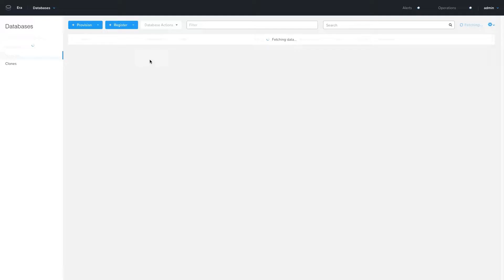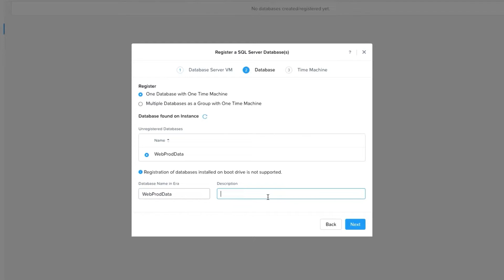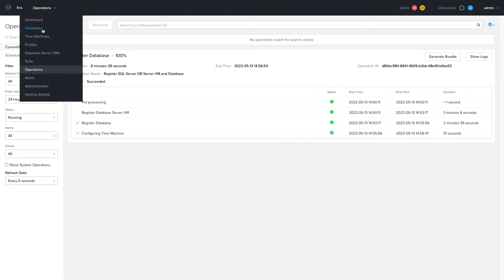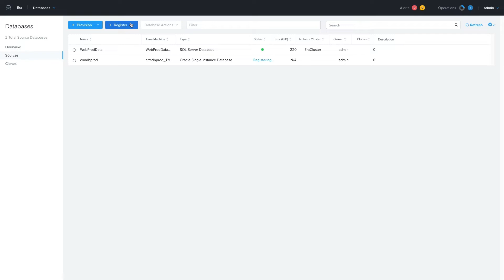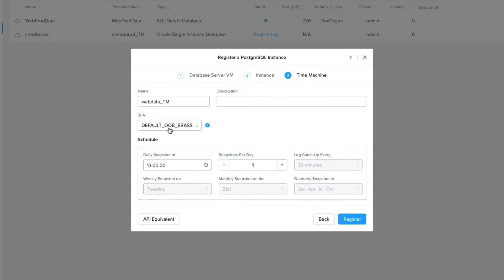Registering Existing Database with Nutanix Database Service | DB Solution Series #5 | Tech Bytes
Learn how to register multiple database engines so they can be managed by the Nutanix Database Service.